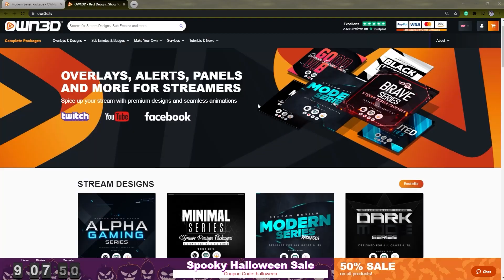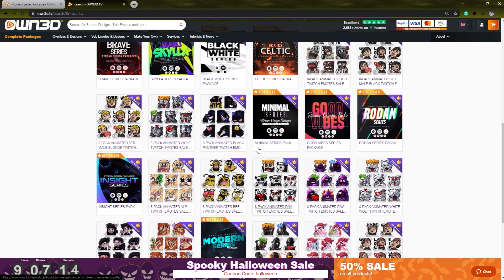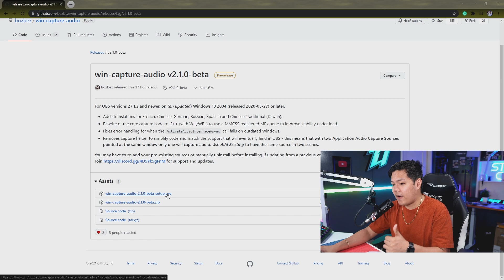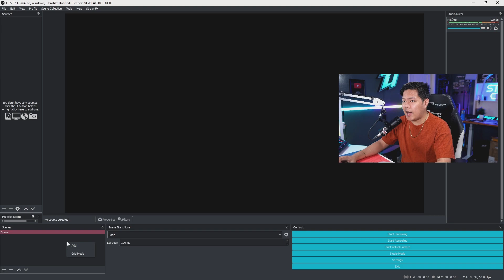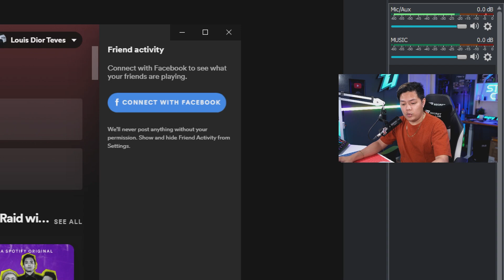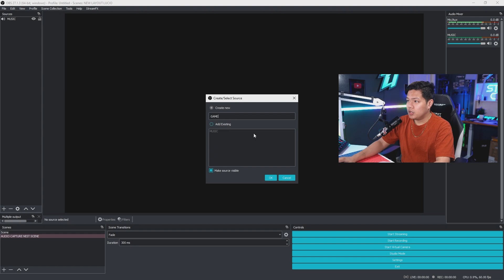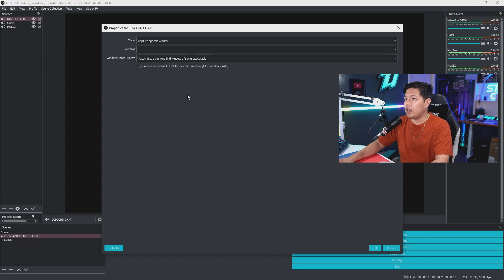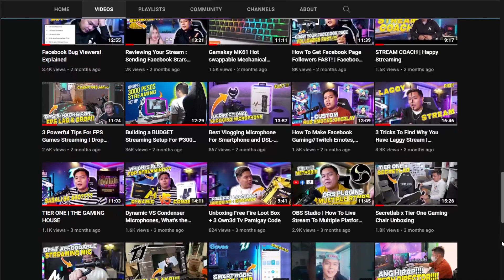OBS STUDIO - Separate Game Audio, Discord Chat, Music For FREE!! | Easy Guide For Beginners!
This OBS STUDIO TUTORIAL HELP TO IMPROVE YOUR LIVE STREAMING AUDIO!!